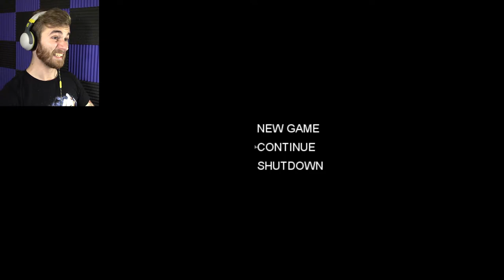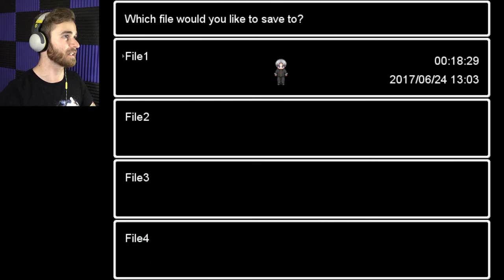BEHIND BARS | Ao Oni Pt.3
I wonder what's going on in that big blue head...